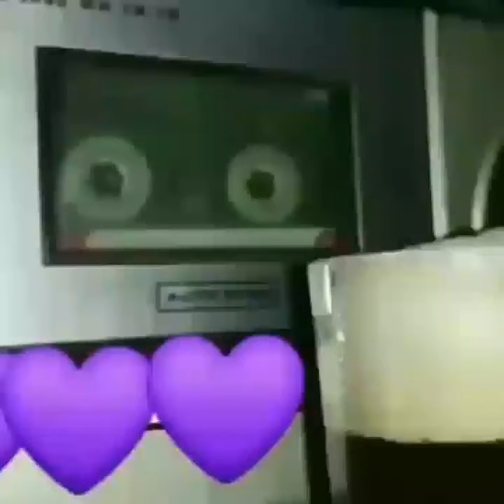أروع القصائد الشنقيطية 🎹